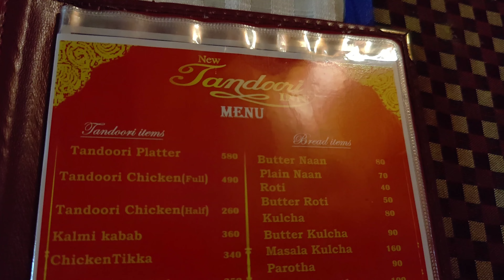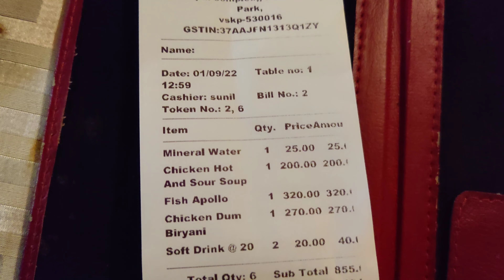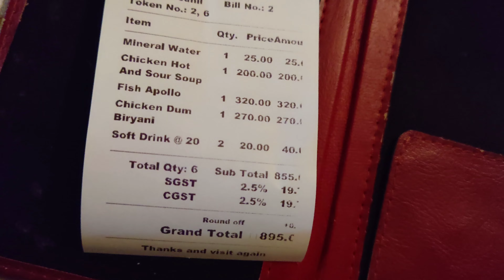FOOD VLOG - 11 || Tandoori inn restaurant VIZAG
watch food vlog - 11 in tandoori inn restaurant, vizag.